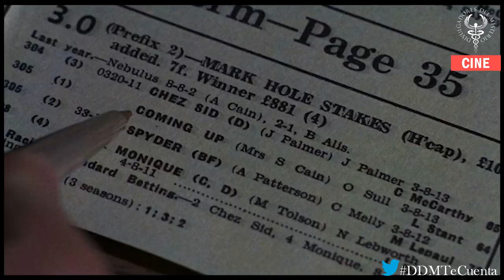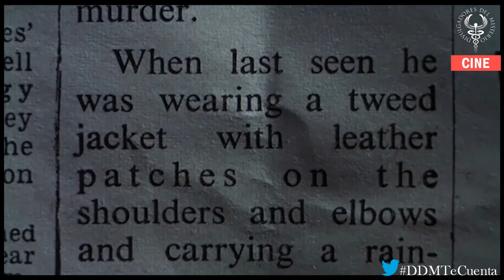🎬📽🎬 Frenesí por Raul Sanchidrian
Frenesí [DVD]

Frenesí (titulado originalmente Frenzy, en inglés) es una película británica de 1972, del género thriller, dirigida por Alfred Hitchcock, protagonizada por Jon Finch, Alec McCowen y Barry Foster en los papeles principales. Basada en la novela Goodbye Piccadilly, Farewell Leicester Square de Arthur La Bern.